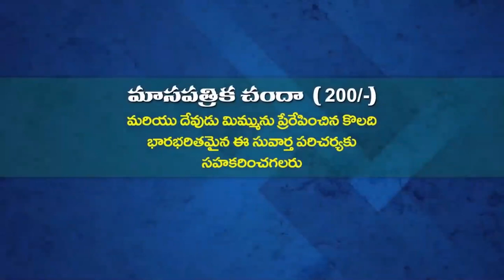04 03 2023 ANANDA KUMARI GARU అంశం : ప్రార్ధన (పార్ట్ - 10)